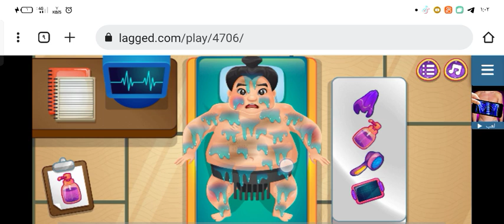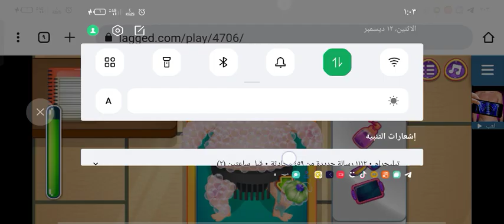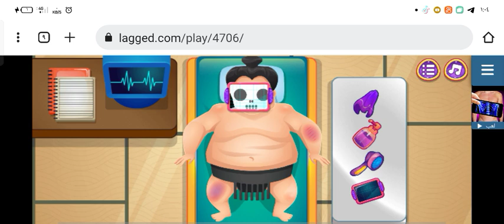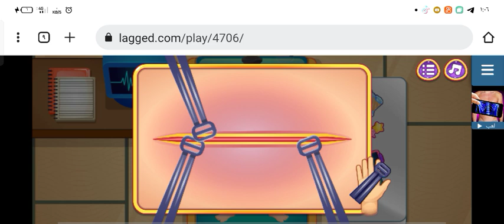العاب جميله من ايزيس ارت